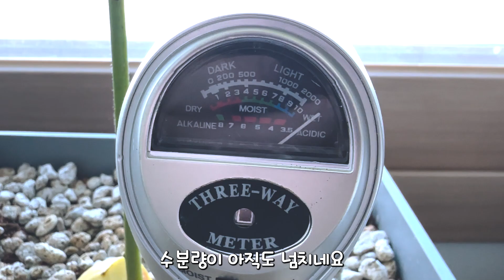아보카도 재배 100일 돌파! 15주차, 이번 주의 성장 기록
이번 영상에서는 15주 동안 꾸준히 성장해온 아보카도의 100일 기록을 담았습니다. 특히 이번 주에는 작은 변화들이 조금씩 더해져 성장하는 모습이 인상적이었어요. 🌿 게다가 마지막으로 오이 재배가 드디어 성공을 거뒀습니다! 🥒🎉

이번 영상에는 조용하고 신비로운 배경음악을 사용했는데, 우주적인 분위기를 주는 이 음악이 영상과 어우러져 독특한 느낌을 줄 수 있을 거라 생각했어요. 하지만 너무 조용하지 않았을까 조금 걱정도 되네요. 여러분의 생각이 궁금합니다! 🎶

아보카도와 오이 재배의 이야기를 함께 나눠주세요!

Avocado Growing 100 Days Milestone! Week 15, This Week's Growth Record 🌱
In this video, I captured the 100-day journey of my avocado plant, which has steadily grown over the past 15 weeks. This week, the small changes have really started to add up, showing promising growth. 🌿 And to top it off, I finally succeeded in growing cucumbers! 🥒🎉

For this video, I used a quiet, mysterious background music that gives a bit of a cosmic vibe. I thought it would add a unique atmosphere to the video, but now I’m wondering if it might have been too subtle. What do you think? 🎶

Come share in the journey of growing avocados and cucumbers!

00:00 99 DAY
00:26 100 DAY
00:52 101 DAY
01:22 102 DAY
01:54 103 DAY
02:28 104 DAY
02:55 105 DAY
03:28 오이 농사성공(Successful Cucumber Farming)